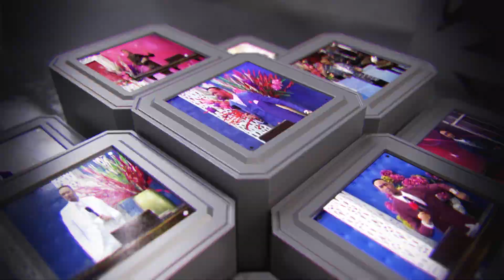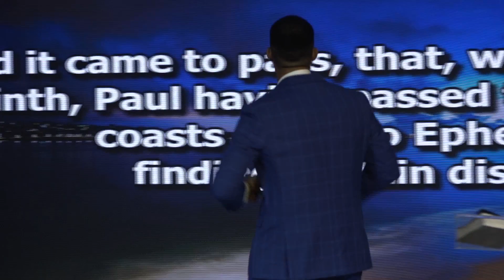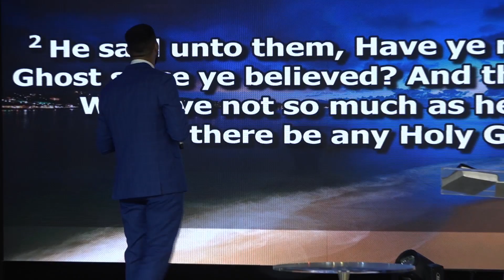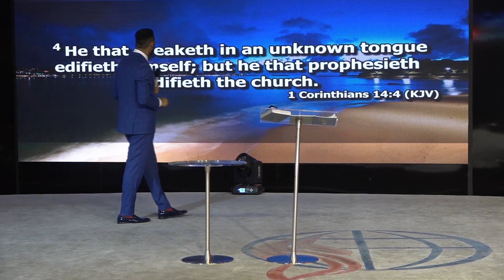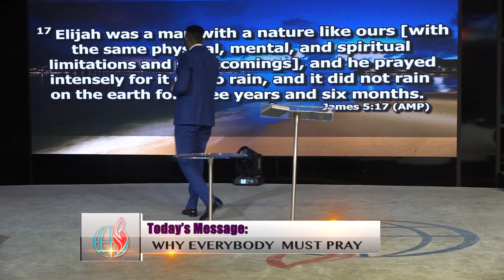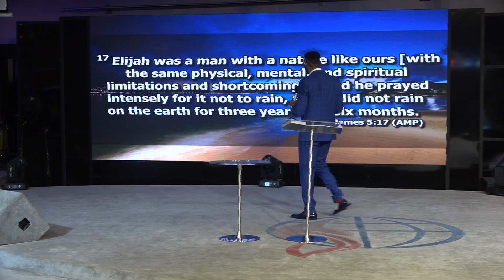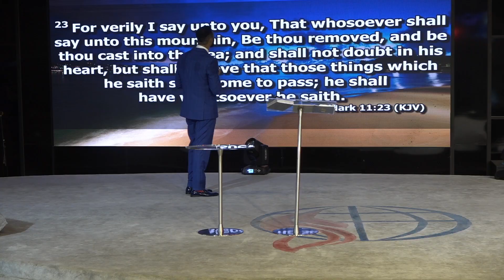WHY EVERYBODY MUST PRAY - DR. CHRIS OKAFOR